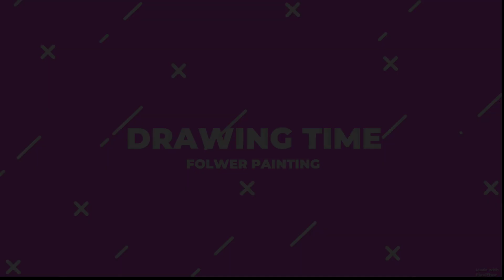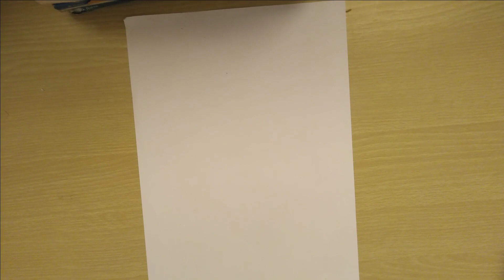How to Paint Easy Flower with Cotton Buds